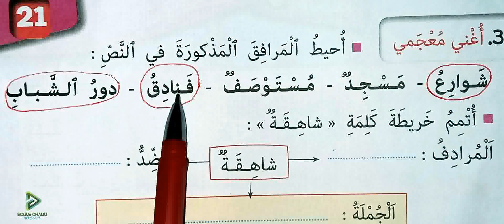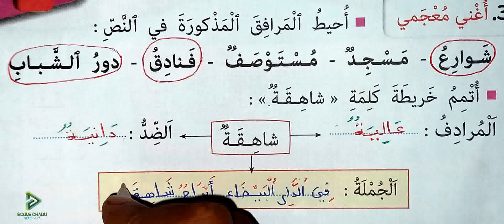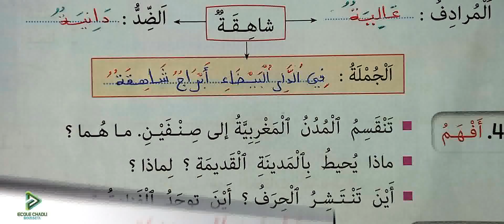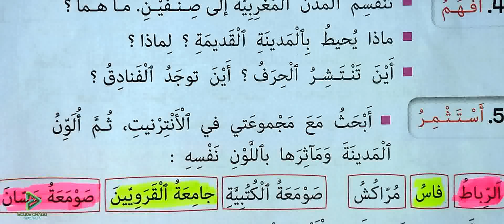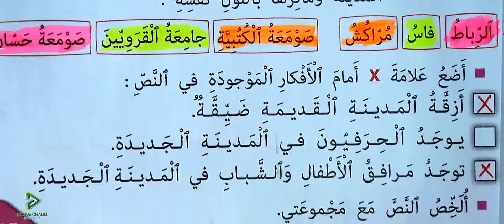كتابي في اللغة العربية الثاني ابتدائي الصفحة 105 القراءة المدينة المغربية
école chadli
_______________________________9_____________________________

_______________________________8_____________________________

_______________________________7_____________________________

_________________________6___________________________________

_____________________________5_______________________________

_____________________________4______________________________

_________________________________3___________________________

_________________________________2__________________________